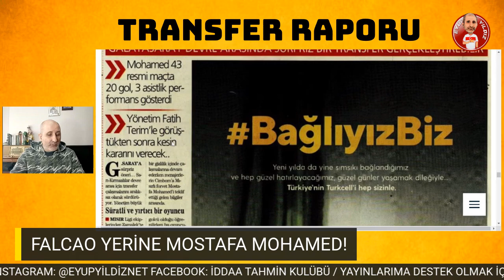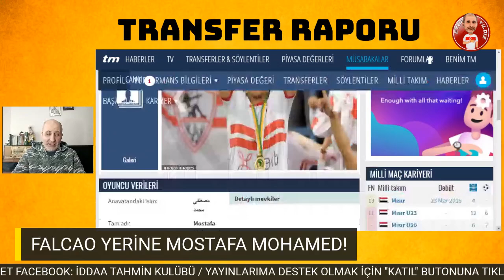GALATASARAY TRANSFER GÜNDEMİ: FALCAO YERİNE MOSTAFA MOHAMED!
Son dakika... Galatasaray, Falcao yerine Mısırlı santrafor Mostafa Mohamed ile ilgileniyor. Zamalek'te oynayan futbolcu Premier Lig'de dikkat çeken istatistiklere imza atmış durumda.